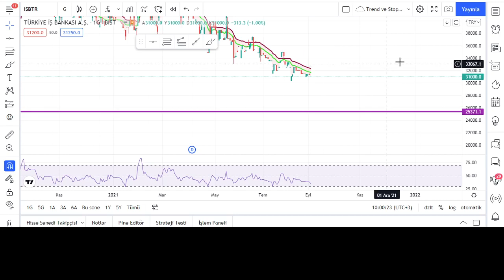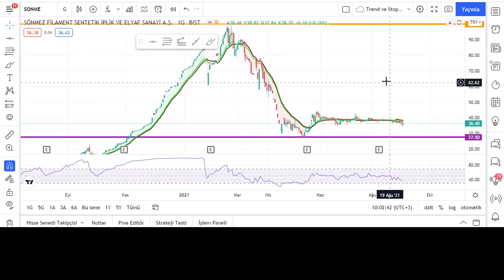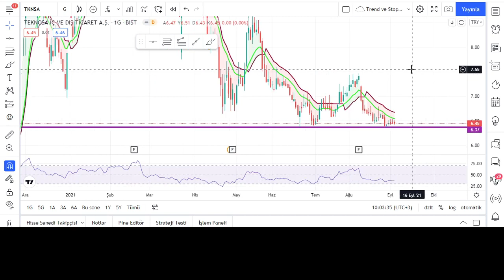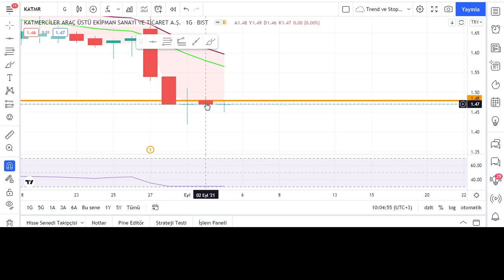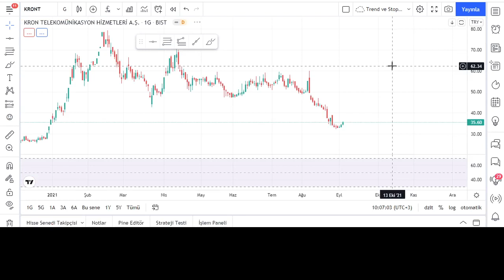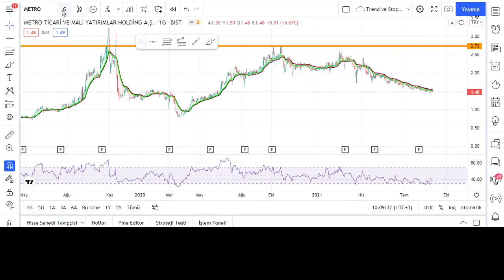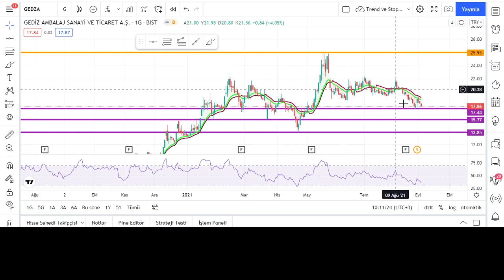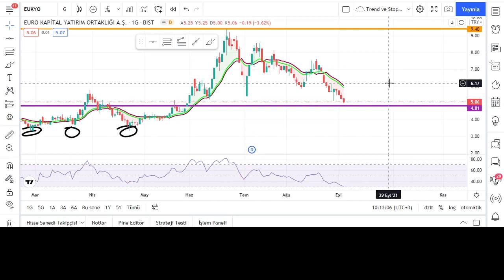EN UCUZ HISSELER HANGILERI ? | BAZI HISSELERDEN TEPKI GELECEK MI? | Hisse Teknik Analizleri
Herkese Selamlar. RSI gostergesine gore gunluk grafikte en ucuz gorunen hisselerin teknik analizini yaptim. iyi seyirler :)

KATIL botonunu aktif ederek kanalimiza destekte bulunabilirsiniz.

Bu kanalda hisse senetleri, kripto paralar ( bitcoin, ethereum, ripple vb. ) altın , dolar, borsa  ve buna benzer piyasa enstrumanlariyla ilgili analizler yapmaya calisiyorum. Zamanla yatirim hakkinda icerikler, borsa sohbetleri, teknik analiz eğitimleri, forex , viop  konuları ile de kanalı daha geniş bir içerik alanı haline getirme düşüncesindeyim. Herkese bol kazançlar dilerim.